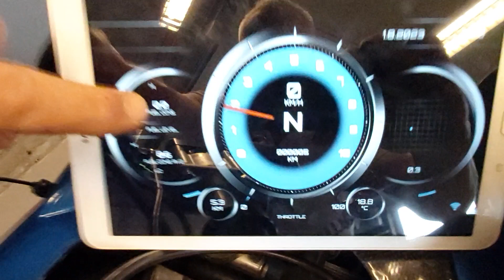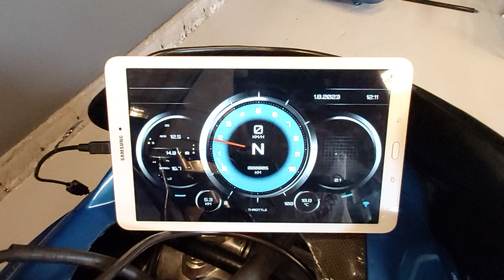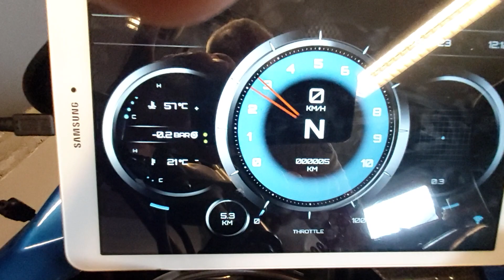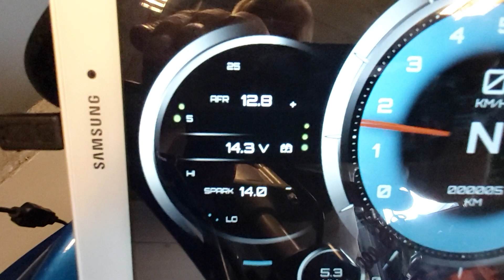Maxxecu Mini with Realdash thru pc wire.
Maxxecu Mini with Realdash.
No canbush connecting, just using usb wire to the Android Tablet.